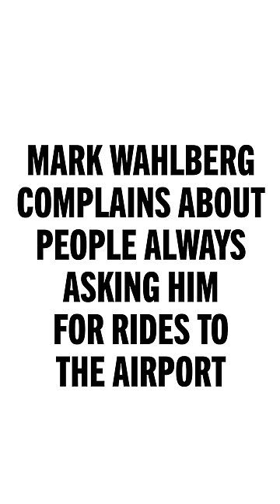Mark Wahlberg Complains About People Always Asking Him For Rides to the Airport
Do you know what this does to my gym schedule?!